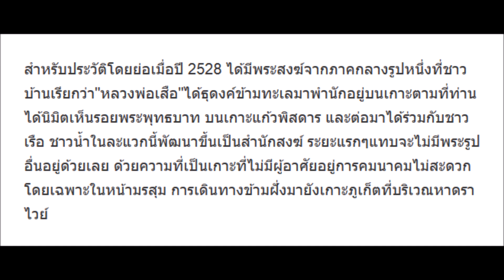สุดอาลัย สิ้นหลวงพ่อเสือ เกจิดัง เกาะแก้วพิศดาร พระนักปลุกเสก ละสังขารอย่างสงบ